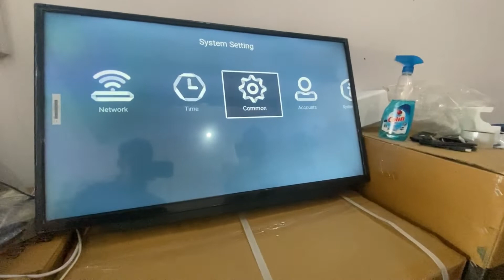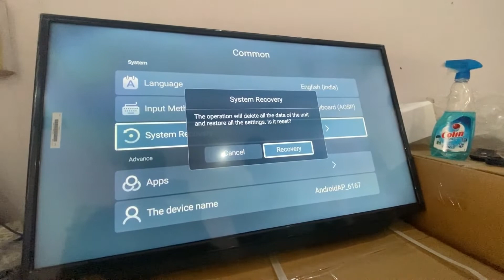अपनी खराब एलईडी टीवी को (FREE)फ्री में ठीक करें / displaynot coming what should we do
In This Video you will get the knowledge of how to repair your led tv free of cost of problem occurs life speakernotworking displaynotshowing screenbroken paneltootjayetokyakare howyoucanincreaselifeofledtv howtorepairfreeofcost softwarenotworkingpropertlywhatshouldwe do and lots of explanation in very short period of time and if some more issue you can make the video and send to our number whatsapp no-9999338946 we will try to resolve your problem free of cost with using our experience this video will increase lifeofyourledtv10x so see the video till the end